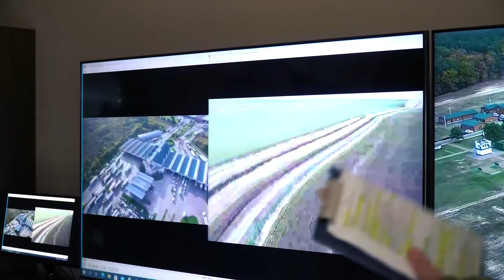Доброго вечора, ми з України! Непереможна та сильна українська армія